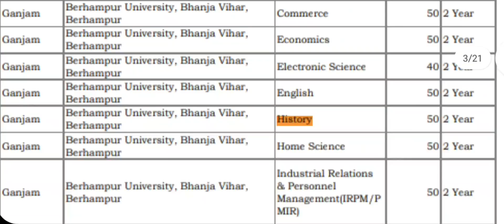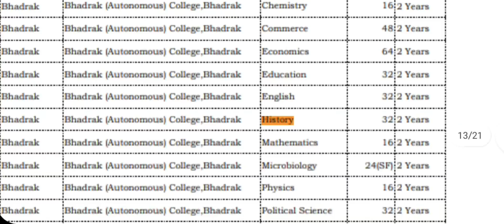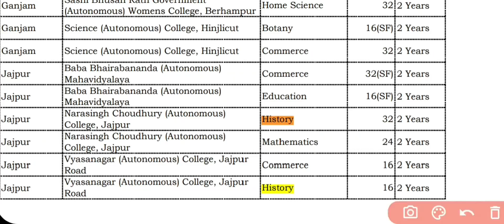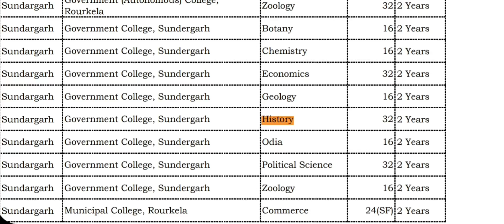MA/PG IN HISTORY -: NO. OF GOVT & SELF - FINANCING SEATS FOR ALL UNIVERSITY AND COLLEGE IN ODISHA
Cpet history#Pg in history#Ma in history#No. of seats in cpet in history#Ma history in utkal university utkal university pg admission 2022#Cpet history seats in odisha